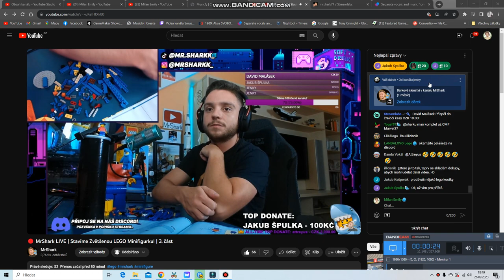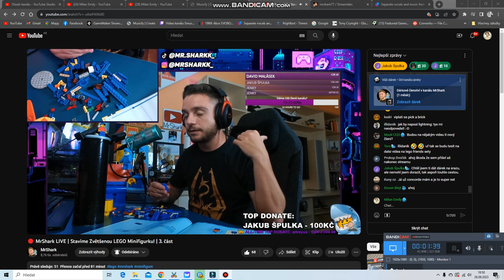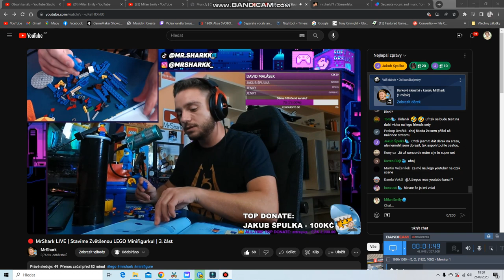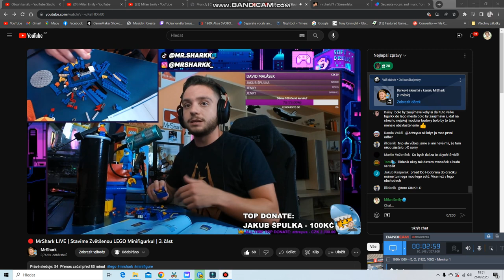pojdte na stream MR Shark a jsem členem